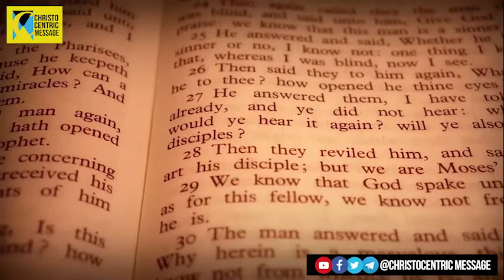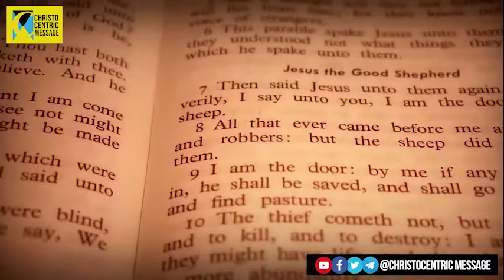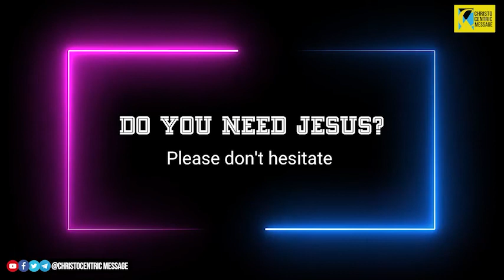If You Want to Rise in 2022, Watch this video - Apostle Joshua Selman